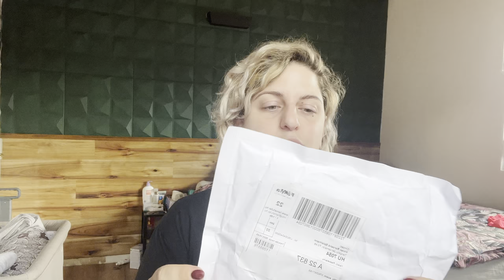VLOGHÉT || BESZÉLGETŐS-SMINKELŐS || NYX tesztelés || babatémák